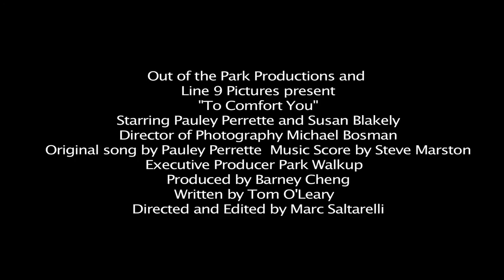Pauley Perrette and Susan Blakely in "To Comfort You" - Trailer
A complicated relationship between a loving but obsessive mother and her HIV-positive lesbian daughter.

Starring:  Pauley Perrette (Abby of NCIS) and Susan Blakely

Executive Producer - Park Walkup
Written by - Tom O'Leary
Directed by - Marc Saltarelli